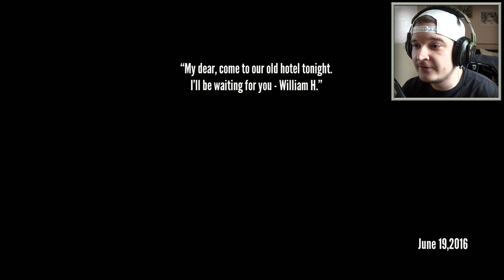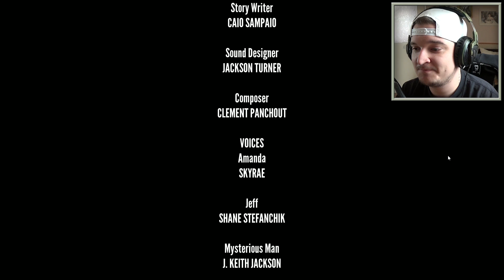DE SZÉP VAGY.. - Devotion (Indie Horror)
Ma egy elhagyatott hotelben kalandozunk Dárekék !

Outro / Chris Yonge - Eject